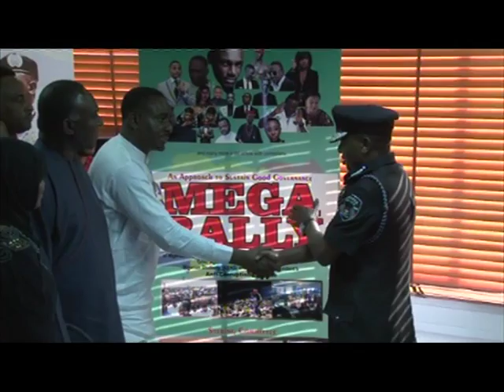Entertainment Industry in Partnership with Police to Fight Corruption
The Inspector General of Police Ibrahim Idris says the present administration’s fight against corruption must be supported by all Nigerians.
He stated this while receiving some members of the entertainment industry under the aegis of Voice of Change Nigeria.